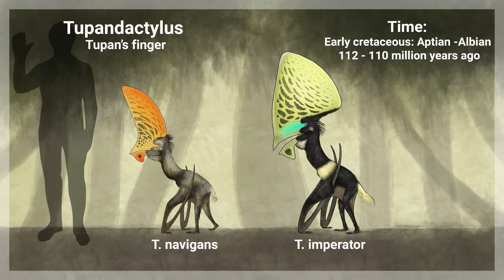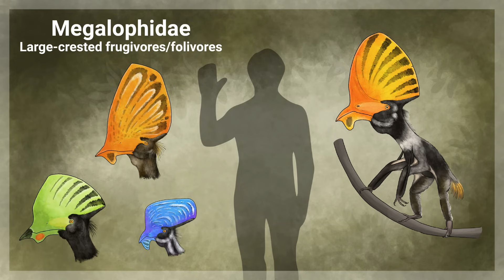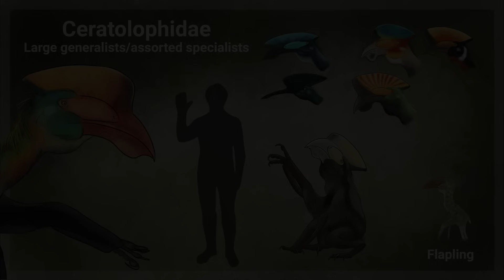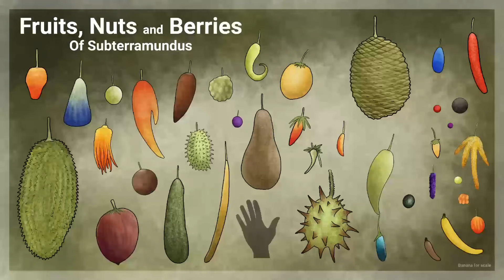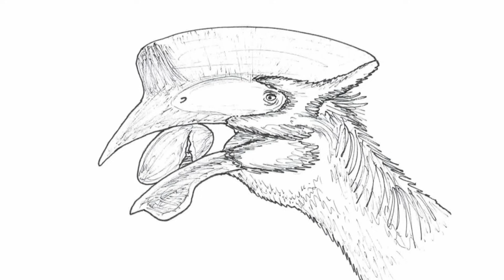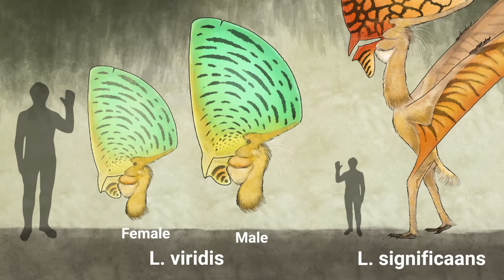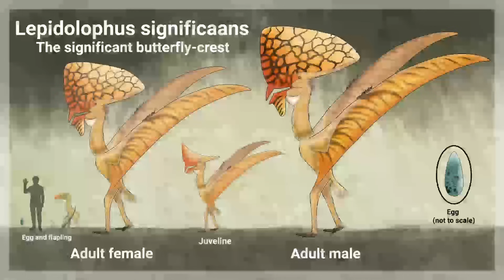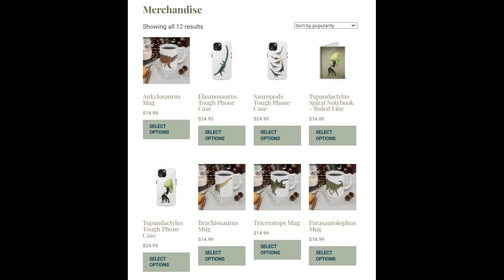Pterosaurs of Subterramundus - part 3: Tapejarids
While dinosaurs ruled the lands, the skies were ruled by their cousins, the pterosaurs.
Tapejarids were a highly unusual family of pterosaurs. They are distinguished by their large and a diet of fruit and other plant matter rather than meat.
Discover the different species of tapejarids that call Subterramundus home, and explore their various niches they have claimed for themselves.

Paleo artworks featured by:
Joschua Knüppe

00:00 Intro
01:04 Tapejarids
02:40 Simiopterids
07:17 Gorillornis
10:52 Other tapejarids
11:46 Lepidolophus significaans
17:50 Outro